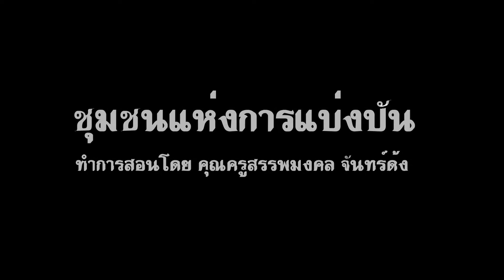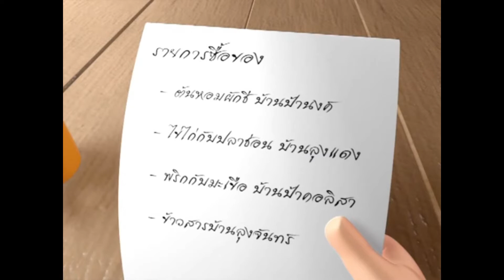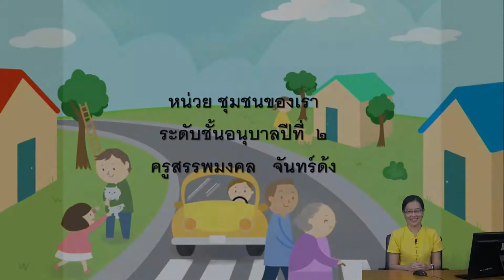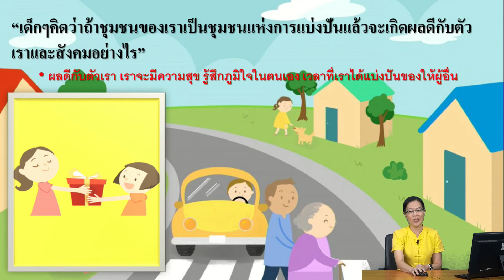ชุมชนแห่งการแบ่งปัน : Anuban Uttaradit Official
ชุมชนแห่งการแบ่งปัน ทำการสอนโดยคุณครูสรรพมงคล จันทร์ด้ง